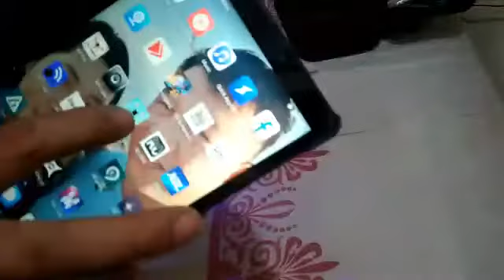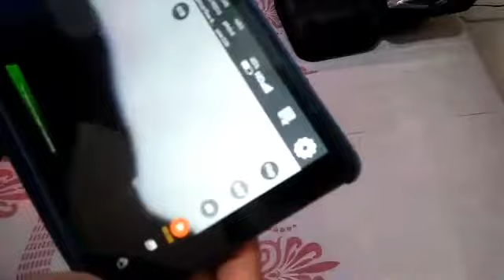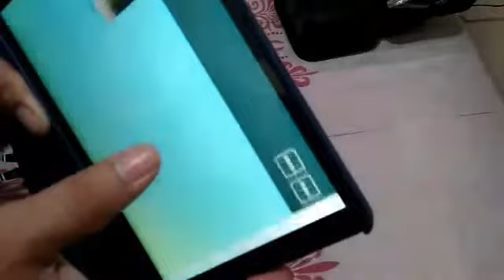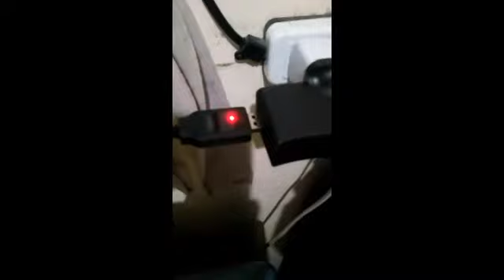S103 drone demo